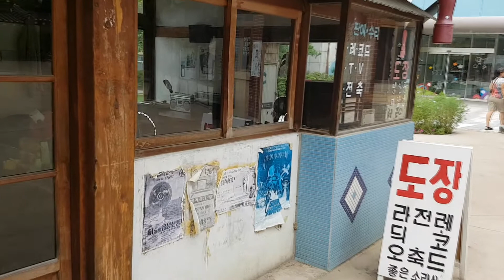Heritage Village at The National Folk Museum of Korea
Part of the open-air exhibits within the grounds of the Gyeongbokgung Palace in Jongno-gu, Seoul.